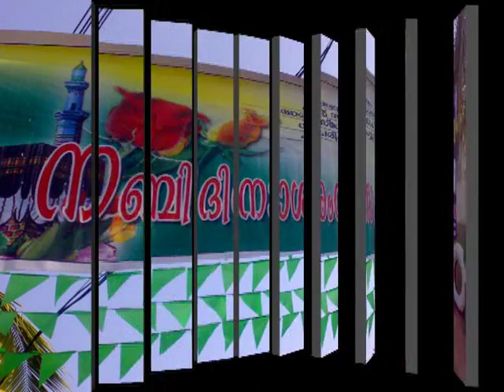alampady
Atlas Star Alampady Club Members